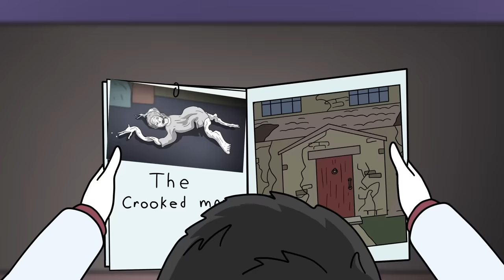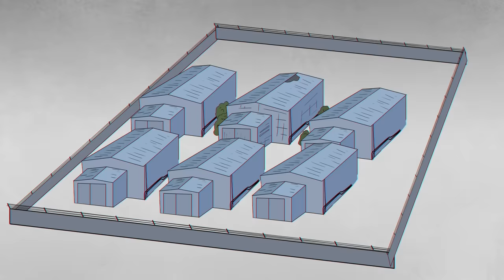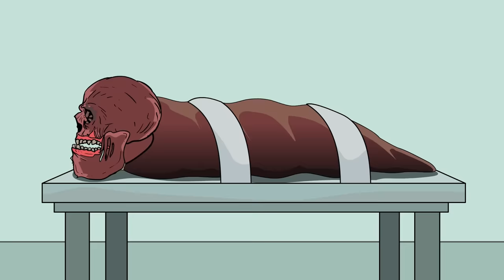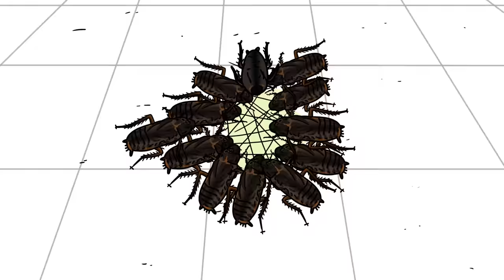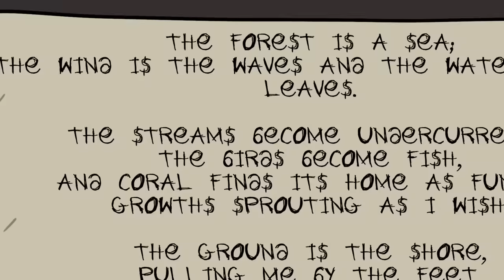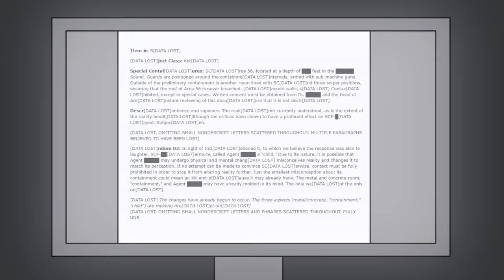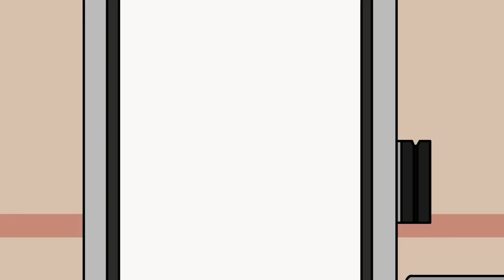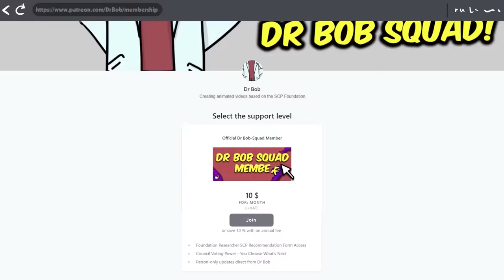Top 15 Insanely Evil SCP (Compilation)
written by S D Locke